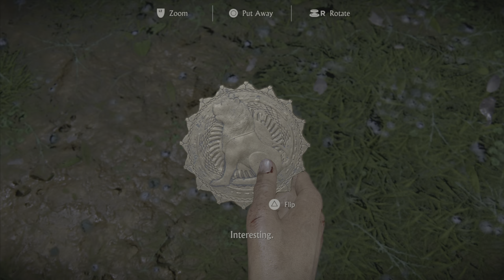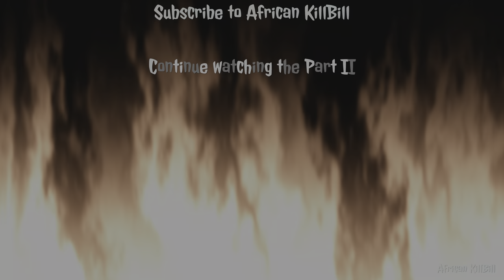Uncharted - The Lost Legacy - Chapter 4 - The western Ghats - Part I | 4K HDR 60 FPS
Uncharted - The Lost Legacy - Chapter 4 - The western Ghats - Part I

No game going to replace the graphics work on this game, I Share and Live Stream all my game plays directly from the PS4 or PS5, same time it will be streamed to YouTube, Twitch and Facebook.